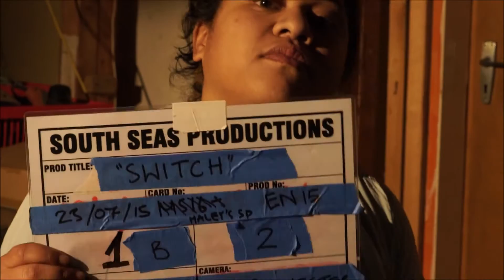South Seas Slaters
I wish I had more of these, I swear people get more creative with their phonetic alphabet with every passing project. I'll put together another if I get more.